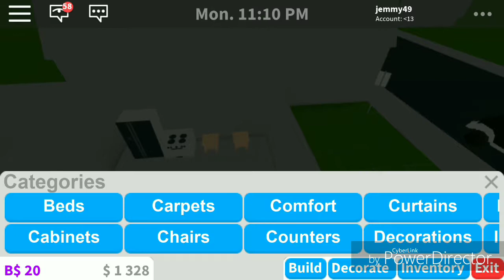【Roblox Bloxburg】#2 來去送披薩